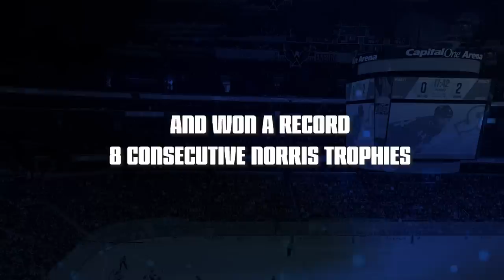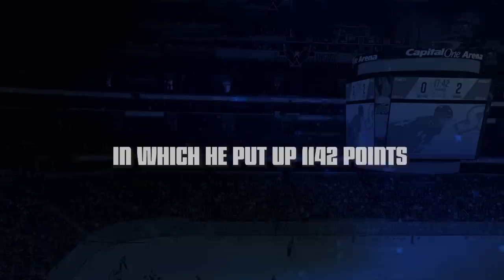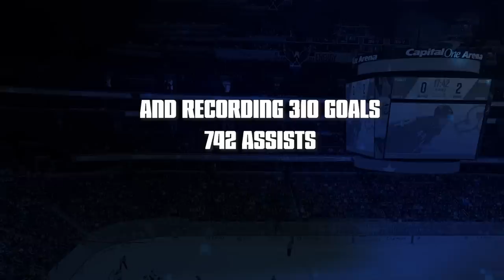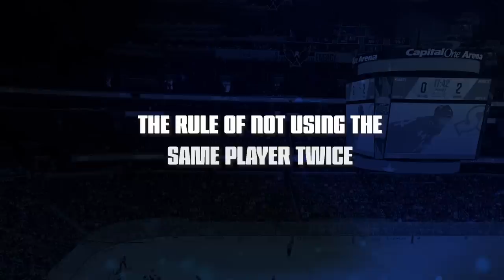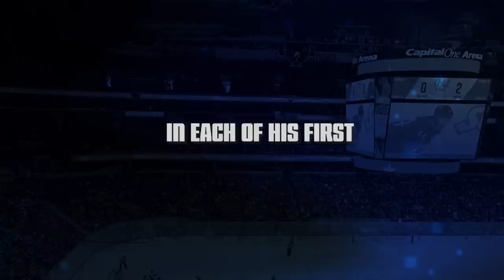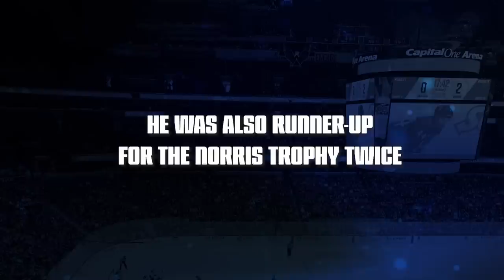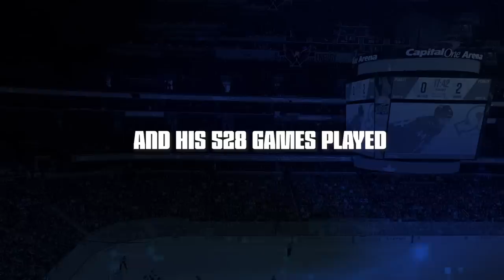The Greatest Defenseman of All Time for All 32 NHL Teams!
Being an elite, all-time great defensemen in the NHL is about equal amounts of offensive and defensive dominance, while factoring in how the game has evolved over the decades. With that said, today we’re taking a look at the Greatest Defenseman Of All Time From All 32 NHL Teams.